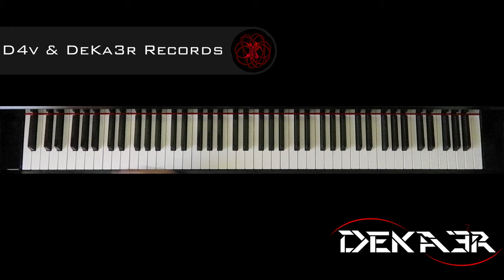🔴 IRL 🎹 EJERCICIOS para PIANO - FA sostenido Mayor - ESCALAS DOBLES en TERCERAS - 1918